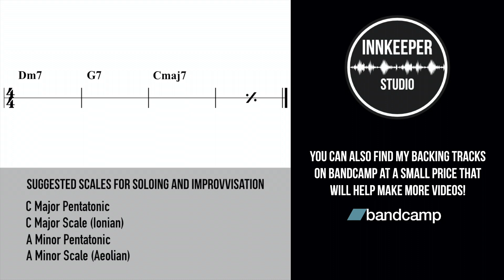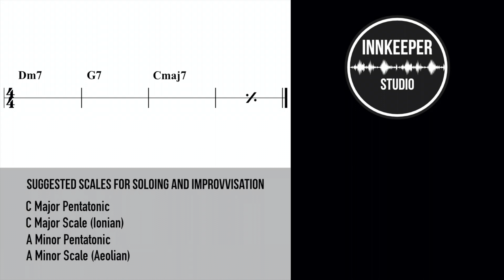Hip Hop II V I in C - Backing Track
Hip Hop 251 in C Major/A Minor

Suggested Scales for soloing and improvisation:

C Major Scale (Ionian)

C Major Pentatonic

A Minor Scale (Aeolian)

A Minor Pentatonic

My Gear for this song:

Electric Guitar and Bass:

Sadowsky RV5 Metro (UAD Manley VOXBOX)
Fender Stratocaster Player Series (UAD Friedman Buxom Betty)

Audio interface:

Universal Audio Apollo Twin MKII